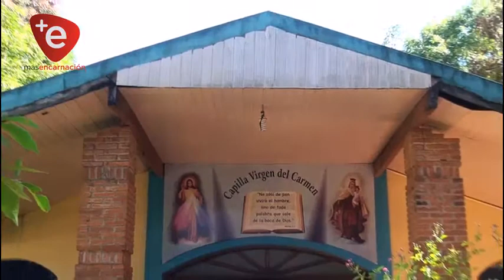DELINCUENTES HURTARON EN UNA IGLESIA DE PRADERA ALTA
Los católicos que asistieron en horas de la tarde en el lugar, se encontraron con la desagradable sorpresa.

Tras la denuncia en la comisaría 40 del Barrio San Isidro, los uniformados se hallan investigando el hecho, presumen que el atraco fue perpetrado en horas de la madrugada.

El coordinador del templo, Alfredo Britez lamentó lo sucedido, "este tipo de situaciones se lamenta mucho más cuando se trata de un templo, la gente ya no tiene temor de Dios" sostuvo.